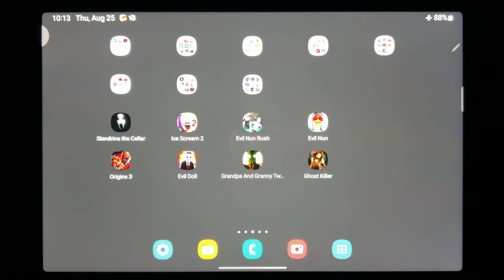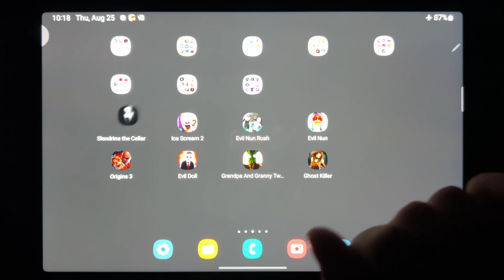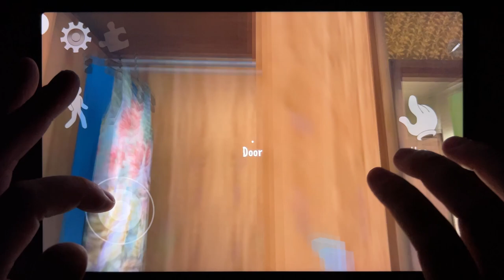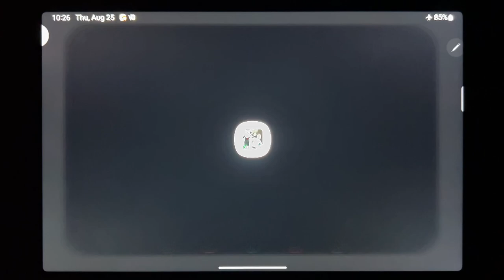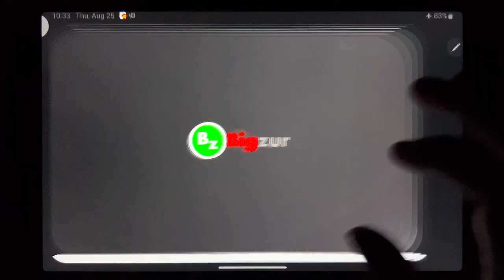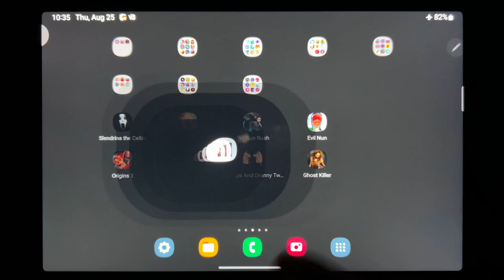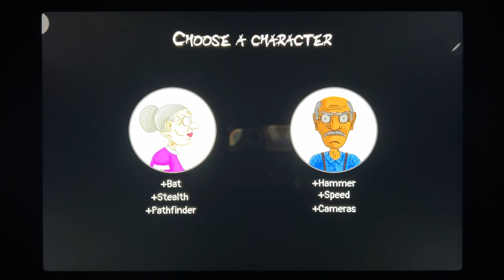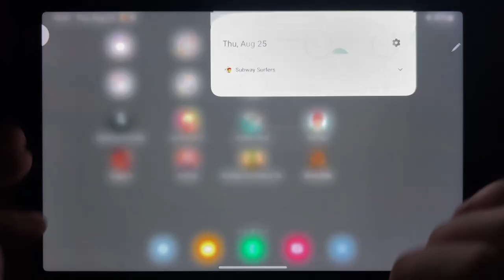Slendrina The Cellar, Ice Scream 2, Evil Nun Rush, Evil Nun, Origins 3, Evil Doll....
Slendrina The Cellar, Ice Scream 2, Evil Nun Rush, Evil Nun, Origins 3, Evil Doll, Grandpa And Granny Two Night, Ghost Killer